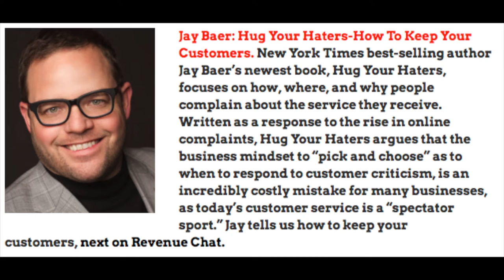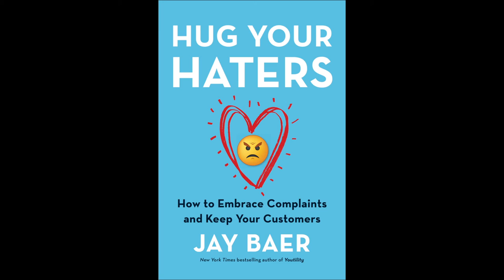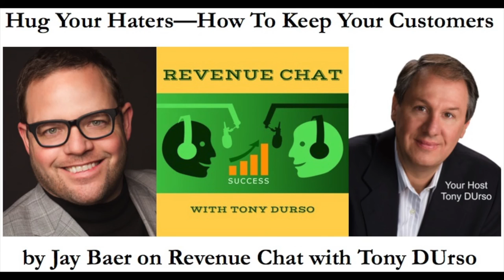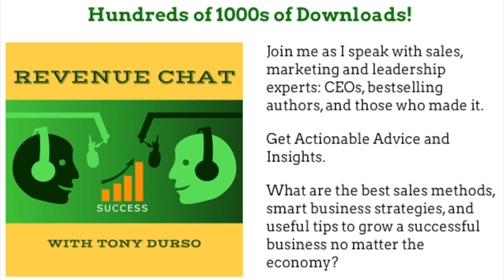EP67. Jay Baer: Hug Your Haters—How To Keep Your Customers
New York Times best-selling author Jay Baer’s newest book, Hug Your Haters, focuses on how, where, and why people complain about the service they receive. Written as a response to the rise in online complaints, Hug Your Haters argues that the business mindset to “pick and choose” as to when to respond to customer criticism, is an incredibly costly mistake for many businesses, as today’s customer service is a “spectator sport." Jay tells us how to keep your customers.

Jay Baer, New York Times bestselling author of Youtility is  back with another bombshell: Hug Your Haters: How to Embrace Complaints and Keep Your Customers. Jay spent 23 years in digital marketing, consulting for more than 700 companies during that period, including 32 of the FORTUNE 500.

A fixture in social media, Jay is the most retweeted person in the world among digital marketers, and the second most retweeted person in the world among B2B marketers. He is also an active venture capitalist, and is an investor or advisor to 15 early stage technology and social media companies.

★ Tony DUrso is an accomplished author (latest book Easy Sales Procedures) and Radio Show Host of Revenue Chat, which gives you simple procedures to generate revenue in good times and bad. What are the best sales methods, smart business strategies and useful tips to growing business no matter the economy? Tune in to Revenue Chat and learn how experts do it at ➜

★ Other Interviews to Watch & Listen

EP66. Carlos Hidalgo: How to Drive Demand and Market Revenue